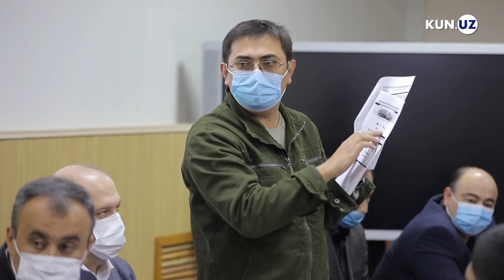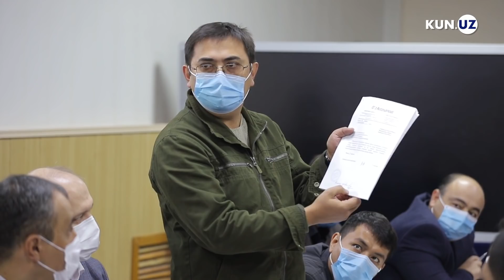UzAuto Motors ishida soliq, boj va tan narx masalasi yopiq ko‘riladi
«UzAuto Motors» ishi yuzasidan sudda prokuror almashdi. Sudya kompaniya tomonidan taqdim etilgan maxfiy hujjatlarni muhokama etishni lozim topib, da’vogar iltimosiga bilan sudni yopiq tarzda davom etishiga rozilik berdi.